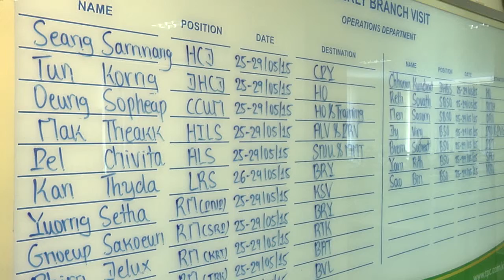Cambodia Banking Awards 2015: Outstanding Financial Performance MFI (Thaneakea Phum of Cambodia)